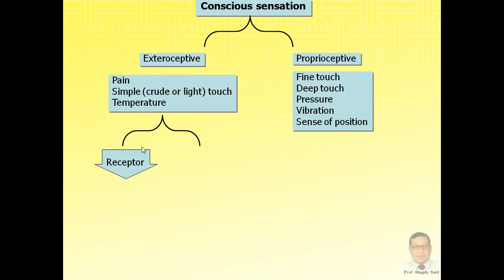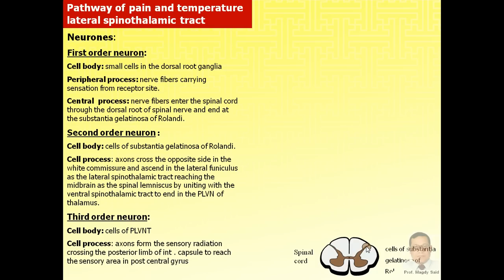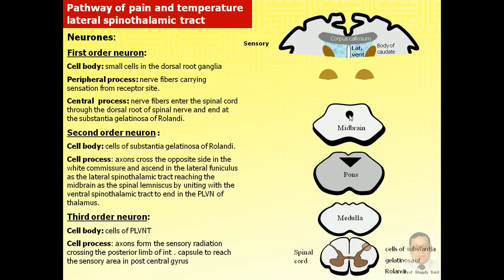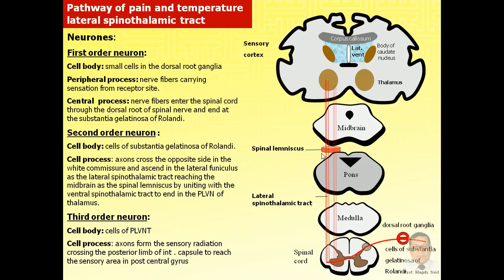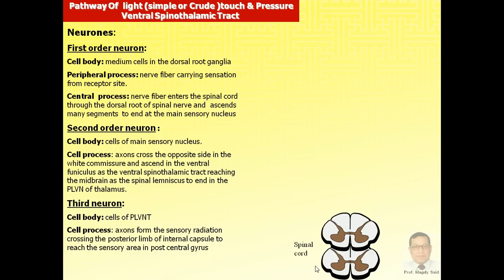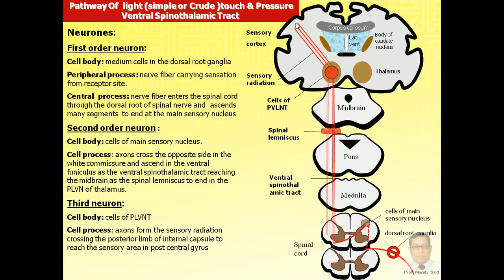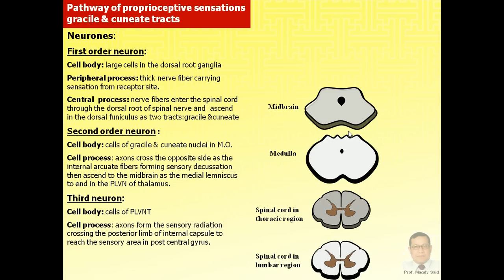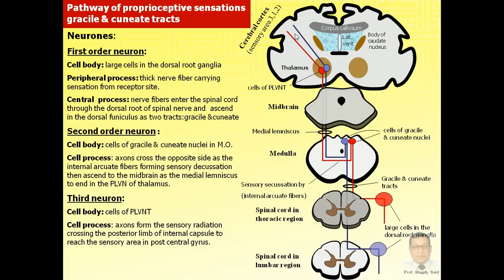Magdy Said,Anatomy series,Neuroanatomy.18- tracts of spinal cord.avi.v1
اتقدم بتلك المبادرة نحو نشر تلك الاعمال مجانا راجيا القبول من الله تعالي.